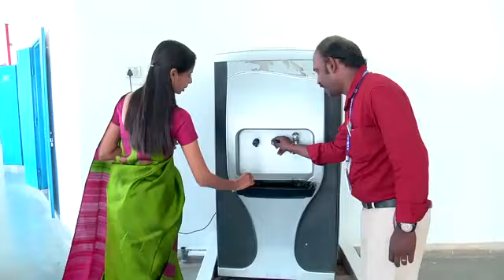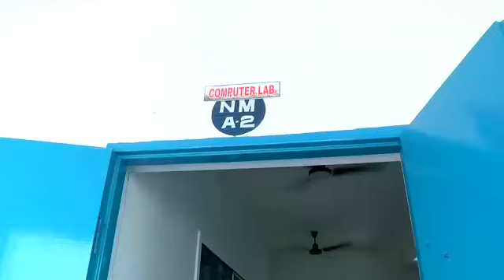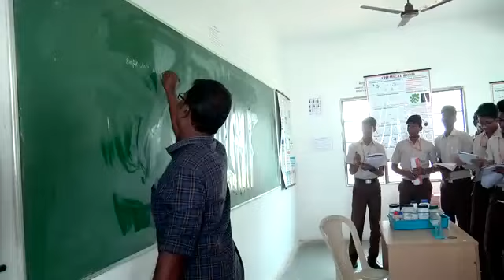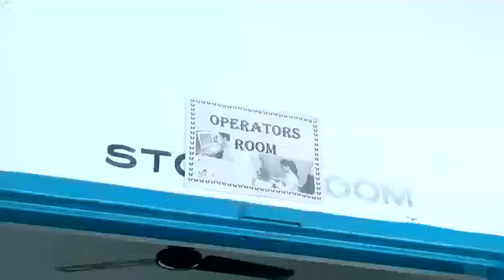Kurinji Senior Secondary School